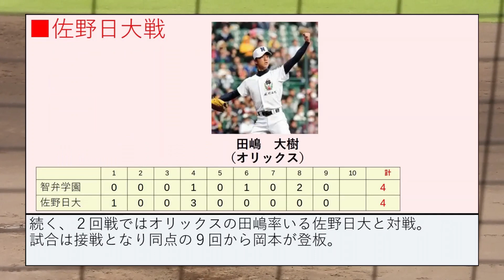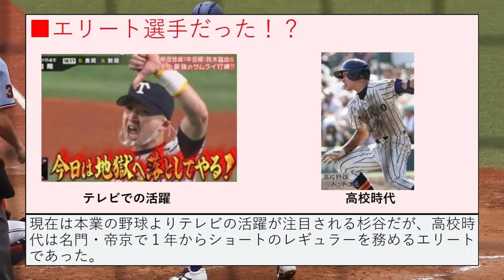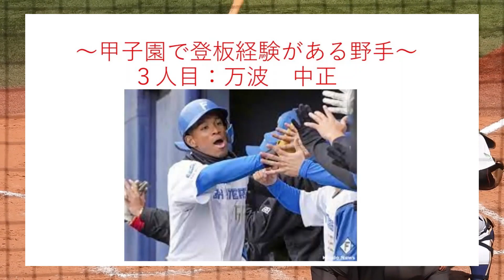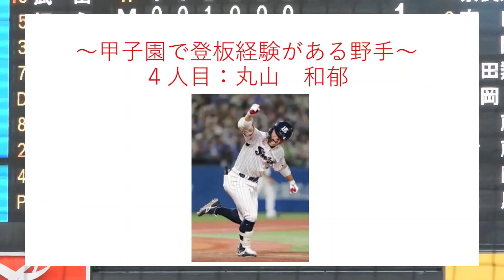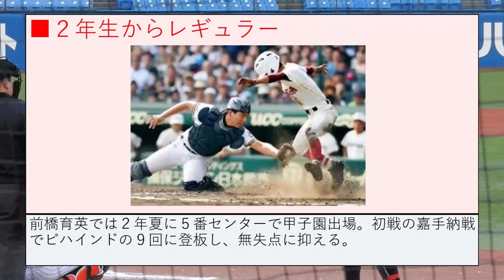野手だったけど甲子園で登板した意外な選手たち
その他に同様な選手やエピソードがあれば、コメントお願いします！